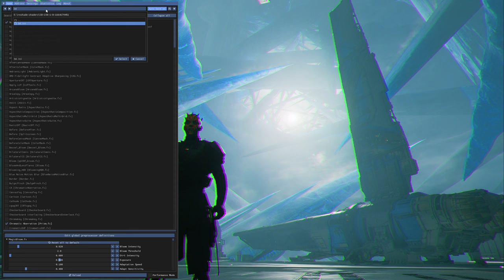Star Wars Jedi Survivor Modded Let's Play Final as Darth Maul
Star Wars Jedi Survivor Lets Play Ending with Darth Maul modded over Cal Kestis.

I made diffrent Thumbnails for this Final Part, that I do  not even now which one to use

Also I Facepainted my self as good as possible(First Try... and last) to look like Darth Maul